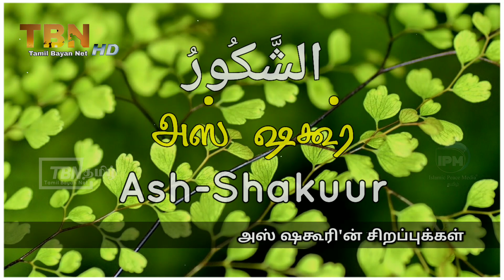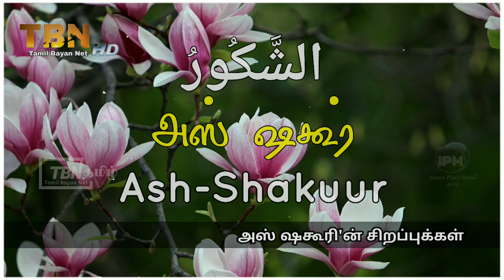அஸ் ஷகூரி'ன் சிறப்புக்கள் | asma ul husna | Ash-Shakuur | moulavi abdul azeez mursi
அஸ் ஷகூரி'ன் சிறப்புக்கள்.
moulavi abdul azeez mursi